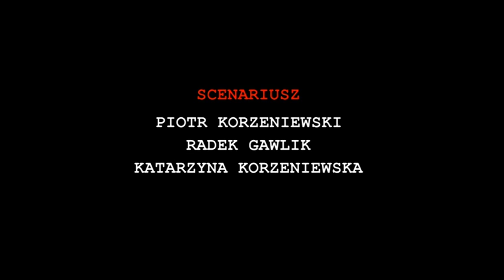Rozwój - tak, odkrywki - nie: Podzieleni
Pierwszy z trzyczęściowej serii odcinek reportażu o planowanej kopalni odkrywkowej węgla brunatnego w gminach Gubin i Brody.